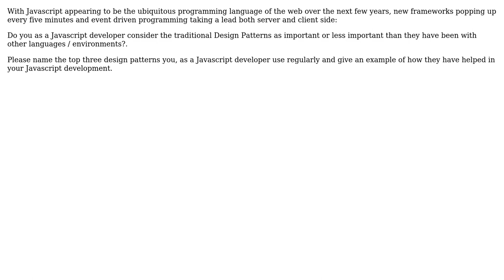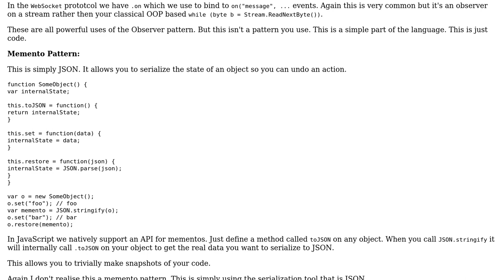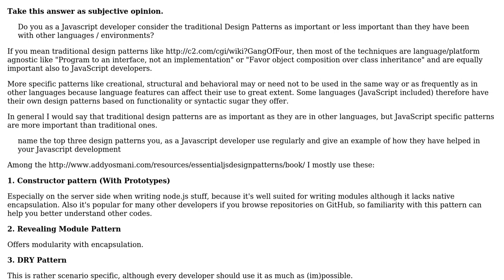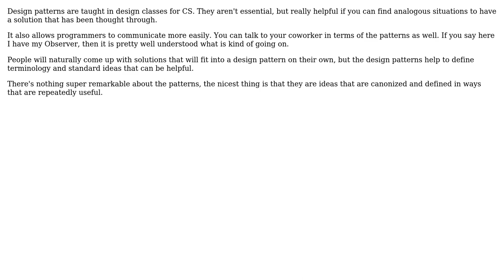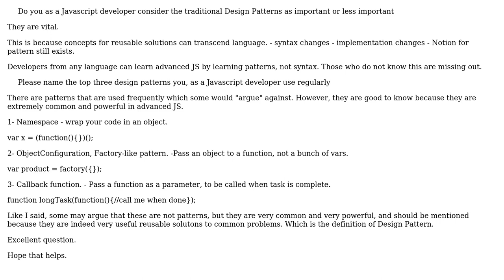Software Engineering: The importance of Design Patterns with Javascript, NodeJs et al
With thanks & praise to God, and with thanks to the many people who have made this project possible! | Content (except music & images) licensed under CC BY-SA | Music | Images & others | With thanks to user yojimbo87 user Raynos user Lewis user Jack Stone user custom stickers and the Stack Exchange Network Trademarks are property of their respective owners. You are responsible for your own actions.